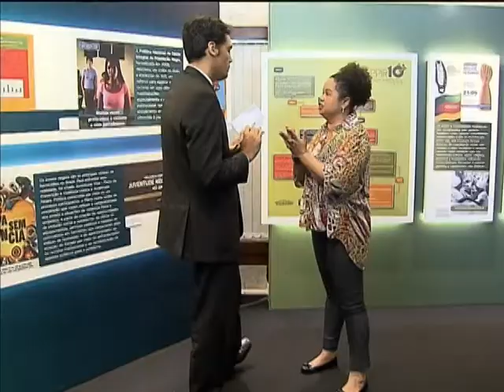Propostas de inclusão racial são discutidas em conferência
NBR NOTÍCIAS - 05.11.13: Começa nesta terça-feira (5), em Brasília, a 3ª Conferência Nacional de Promoção da Igualdade Racial, que vai indicar medidas e propostas para avançar nas políticas específicas no Brasil. A conferência vai reunir até quinta-feira (7) cerca de 1.400 pessoas para debater a inclusão racial para o desenvolvimento e a democracia no país. O plano Juventude Viva também será debatido no evento e vai indicar a melhor estratégia para reduzir o problema de violência para jovens negros.